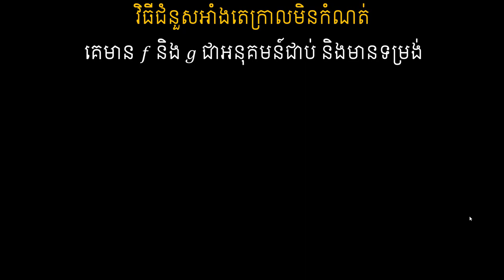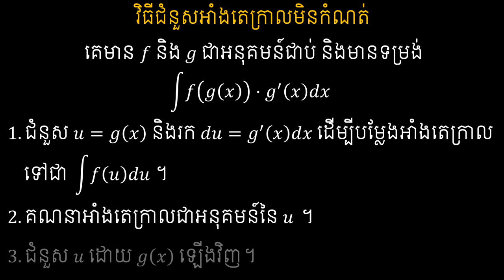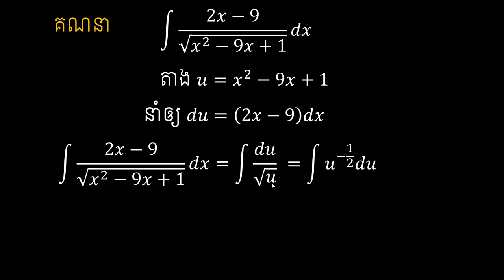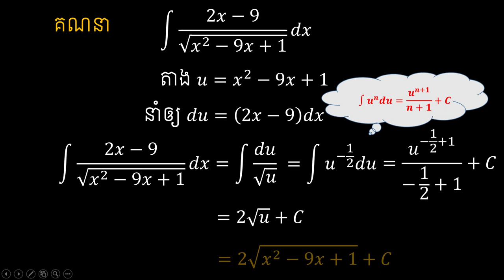វិធីជំនួសអាំងតេក្រាលមិនកំណត់| Substitution Method of Indefinite Integrals